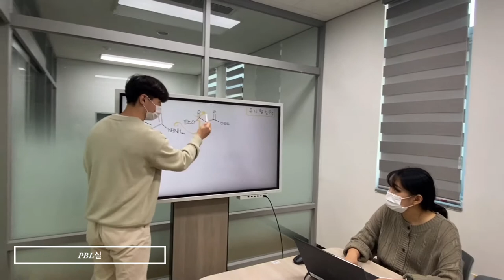약학부 약장이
작품명 : 영남대학교 약학대학 건물을 소개합니다.

신설된 약학대학 건물을 소개합니다.